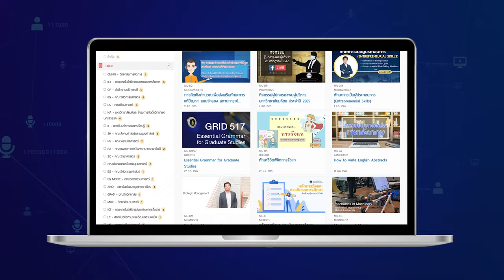Pre Study ค้นหาความชอบของตัวเองได้ที่ MUx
MUx เรียนก่อน  รู้ก่อน แน่นอนกว่า ค้นหาสิ่งที่ตัวเองชอบก่อนใครได้ที่ MUx แพลตฟอร์มเรียนออนไลน์ ที่เปิดโอกาสให้คุณได้ลอง Pre Study ด้วยหลักสูตรมากมายหลายวิชา พร้อมรับ Certificate หลังเรียนจบ และยังสามารถนำคะแนนเทียบโอนยื่นเข้ามหาวิทยาลัยมหิดลได้
ติดตามการเปิดลงทะเบียนและรายวิชาที่น่าสนใจอื่นๆ ได้ที่